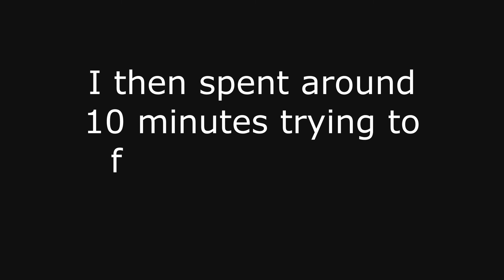Escape From House - Playthrough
Escape From House is an indie horror game on Steam. It costs $1 and is currently on sale for 59 cents. The game is alright. Not scary, not even a little bit.
This video is the first featuring my text comments throughout. I still don't have a proper mic, so yeah.